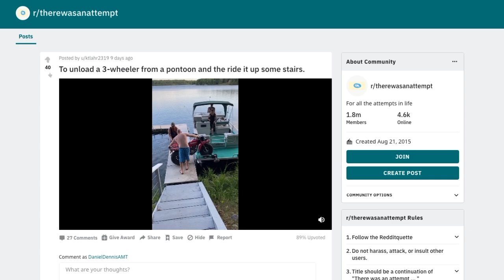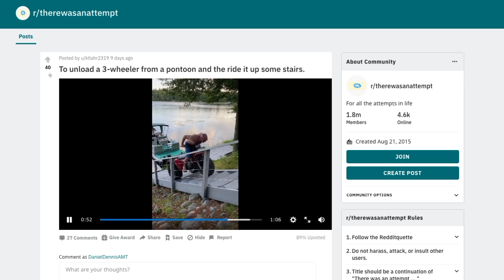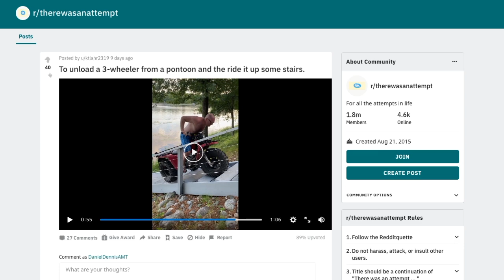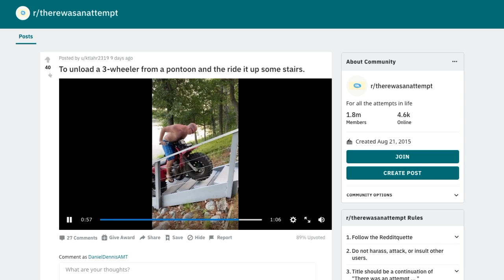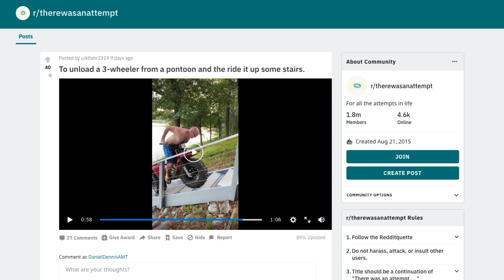"A Corporate Time with Tom and Dan" - "Tuddle LIVE from Hobo Fish Camp" - Wednesday - 8/12/20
More and more and more guests! And let me just tell you, my hat is off to Samantha for organizing all of this stuff. I'm not sure how she does it. We started with a check-in with Eric Pabon - then a lil' check-in with John from The El Camino School of Music, and then we closed up shop with the madness that is our good friend Tuddle. All the best and see you tomorrow! - d